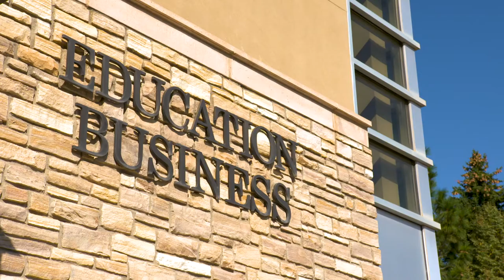The College Tour | Academics | Fort Lewis College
Sadie Wendt, Theatre major, discusses academics at Fort Lewis College on Amazon's The College Tour.